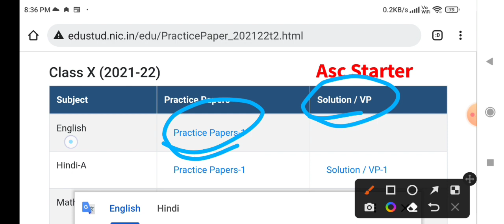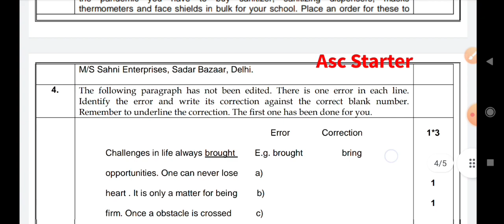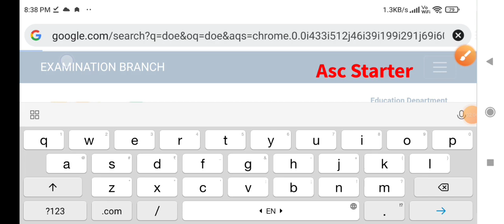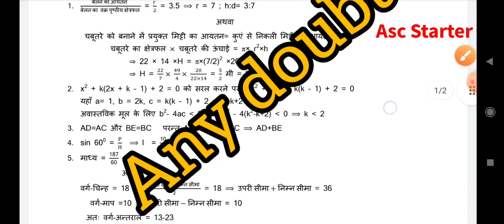how to download doe term 2 sample paper /practice paper ll cbse ll class 10 &12 practice paper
sample paper term 2 class 12
term 2 sample paper download link class 9 to 12 session 2021-22
how to download practice paper term 2 class 10
all subject sample paper term 2 (2022)
all subject practice paper term 2
doe sample paper class 10 maths
doe sample paper class 12 maths
doe practice paper 2021 22 solution
कैसे डाउनलोड करें
कैसे डाउनलोड करें practice paper term 2
class 10th term 2 sample paper english
class 10th term 2 sample paper solution
class 10th term 2 sample paper solved
ncert practice paper term 2 class 10
class 10th science sample paper term 2